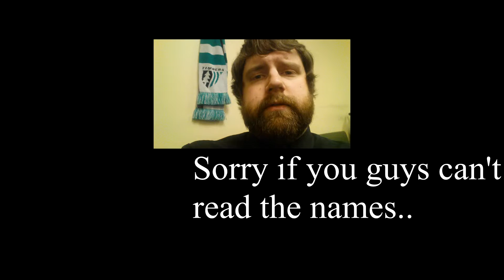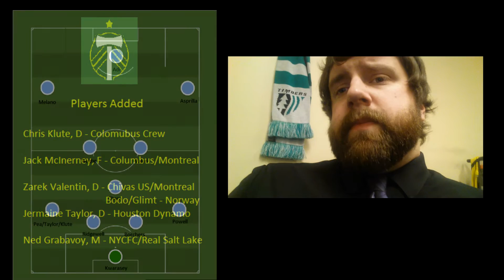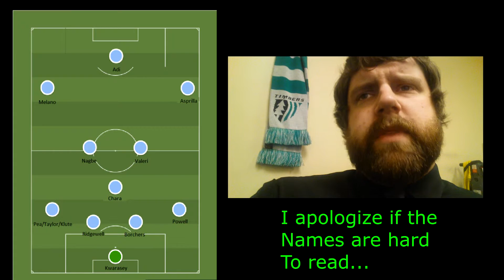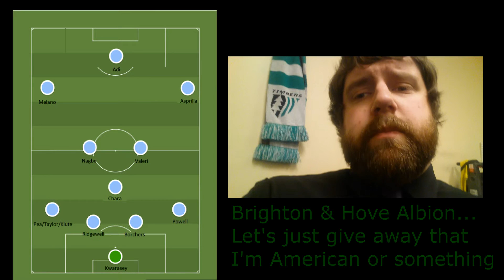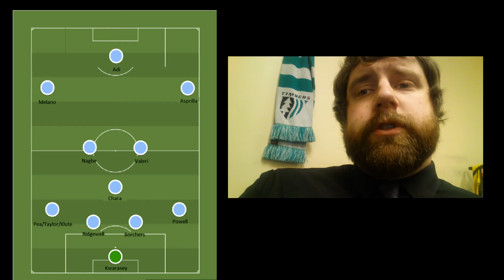Timbers Preview 2016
Taking a look who the Portland Timbers lost, gained, and what to expect this year. Will Portland repeat as MLS Cup champs?